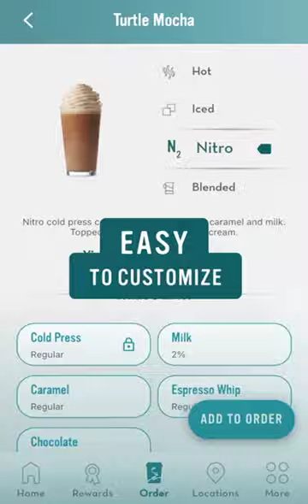Caribou Coffee App Basics: Favorite your item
Within this video watch how to save your favorite. Once you select your drink, heart your favorite and it will display under "My favorites." Learn more and download the Caribou Coffee app